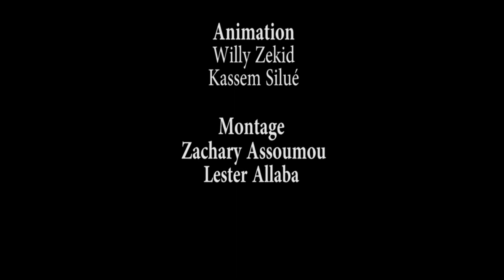CROC ACTU du 04 au 11 Décembre 2020